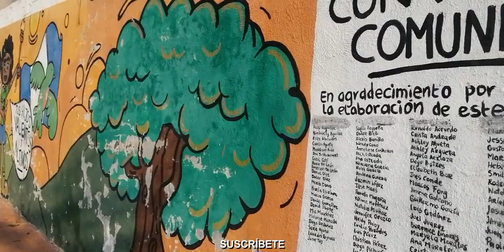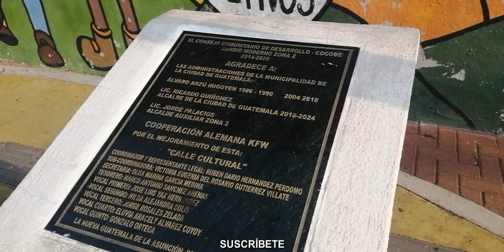Knowing the Dangerous Streets The Barrio Moderno zona 2 Guatemala City Semana de Elecciones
Semana de Elecciones
votos candidatos presidenciales
Knowing the Dangerous Streets